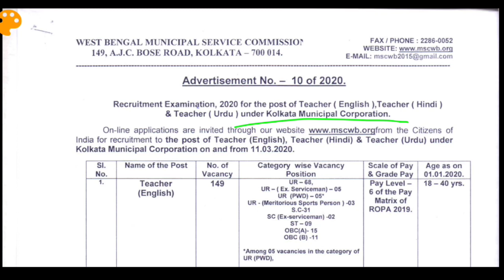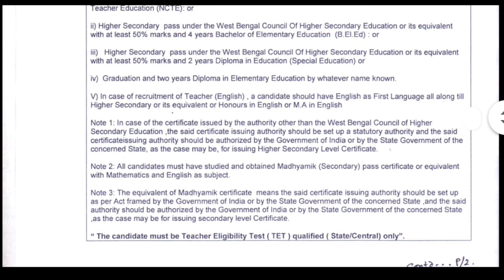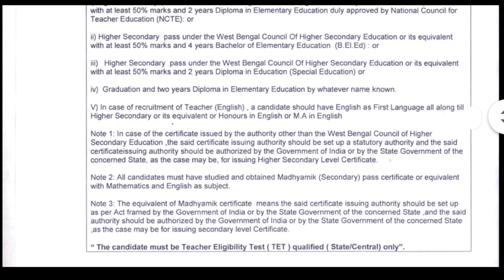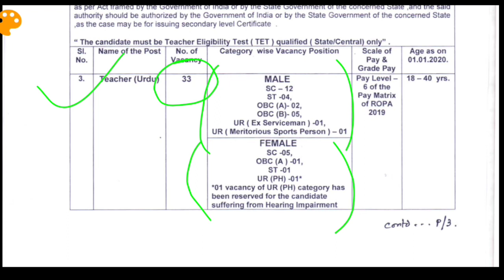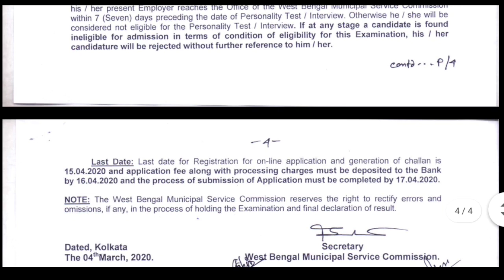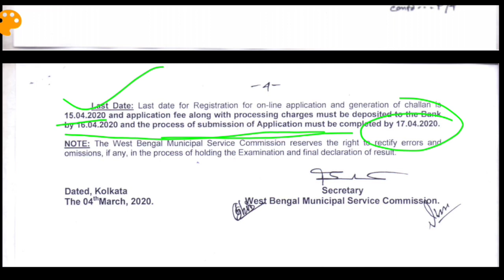Teacher (English/ Hindi/ Urdu), 201 vacancies under KMC- West Bengal Municipal Service Commission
WEST BENGAL MUNICIPAL SERVICE COMMISSION (WBMSC) INVITES ONLINE APPLICATION FOR 201 TEACHER (ENGLISH/ HINDI/ URDU). LAST DATE — 15/04/2020

Candidates’ Selection: The method of recruitment and Syllabus will be notified later on in the

Exact Date, Time and Venue for examination/interview will be intimated to the eligible candidates in due course as well as such information will be also available in the official website of West Bengal Municipal Service Commission (WBMSC) —

Application Fee: Candidates must pay Application Fee of Rs.220/- (Rs.70/- for SC, ST and PH candidates). Fee can be paid through Online mode during submission of online application form by using Debit/Credit card or Net banking OR can be paid through Bank by means of fee payment Challan. Fee Challan can be downloaded from the official website of West Bengal Municipal Service Commission (WBMSC). See released advertisement for more details.

How to Apply: Interested and eligible candidates may apply online only through the official website of West Bengal Municipal Service Commission (WBMSC) — (See Application form’s link given below) from dated 11/03/2020 to 15/04/2020.

Upon successful payment of prescribed fee and submission of online application form, the system generated Registration/ Acknowledgement Slip will appear on the computer screen. Candidates must print-out it for future correspondence. DO NOT SEND ANY PRINT-OUT/HARD COPY OR DOCUMENTS TO WEST BENGAL MUNICIPAL SERVICE COMMISSION (WBMSC) AT THIS STAGE. All the verification will be done in due course.

The Last date for registration for Online Application and generation of Challan is 15/04/2020 and application fee along with processing charges must be deposited to the Bank by 16/04/2020 and the process of submission of Application must be completed by 17/04/2020.

To Apply Online now, visit the following URL — VISIT THE URL (Form submission will begin from 11/03/2020)